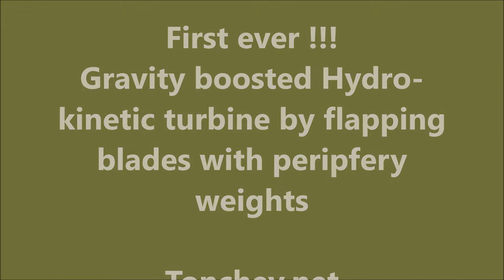Low cost power 24 /7 by free water stream with a gravity boosted hydro kinetic turbine 2020 Patented